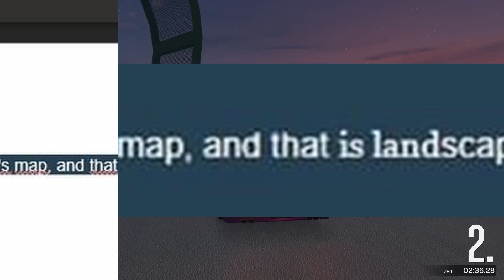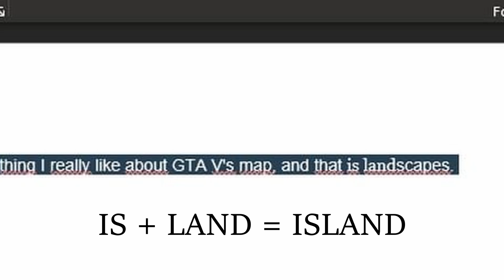MAP Erweiterung bestätigt!? Neue INSEL mit dem Winter DLC in GTA Online?! | GTA Online News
In diesem Video geht es um GTA Online. Bekommen wir eine Insel in GTA 5 Online mit dem Winter DLC? Laut dem Insider kommt eine Map Erweiterung in GTA 5 Online. Dies & mehr im GTA Online Video. GTA Online News.